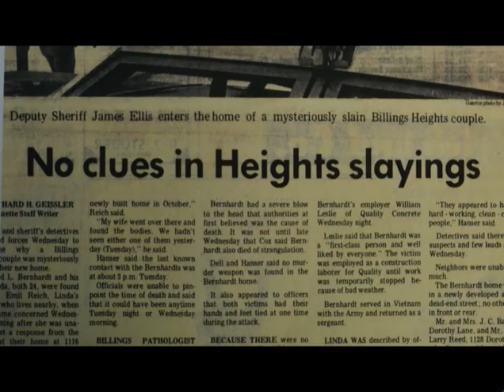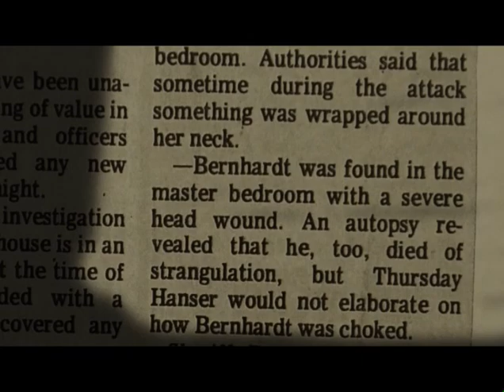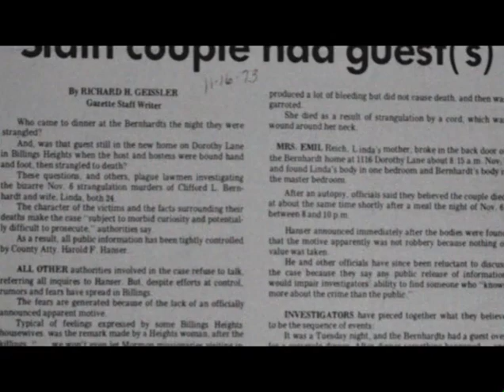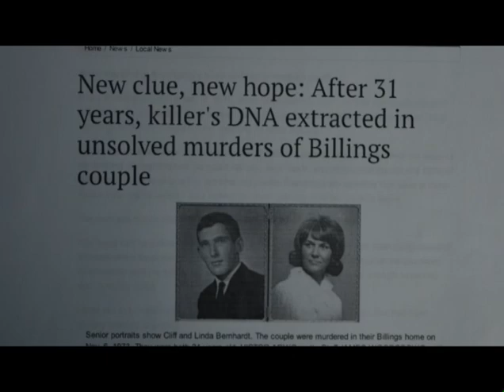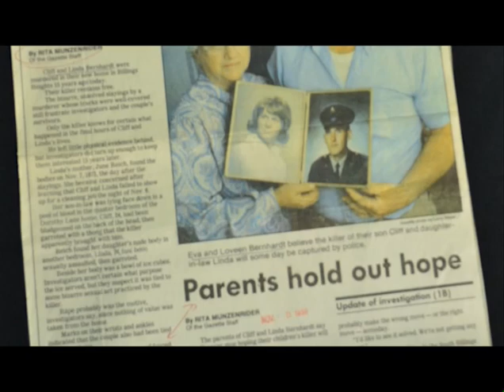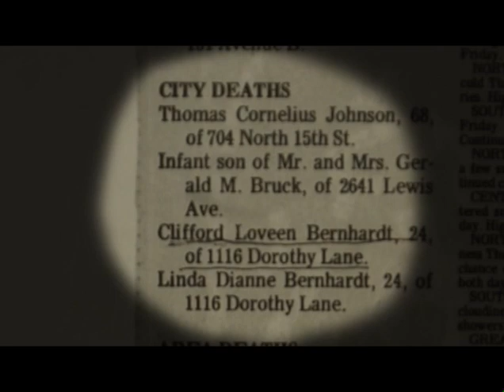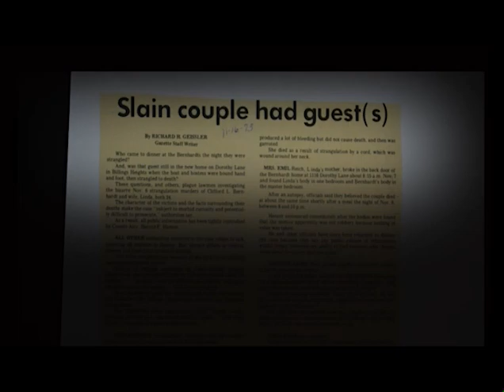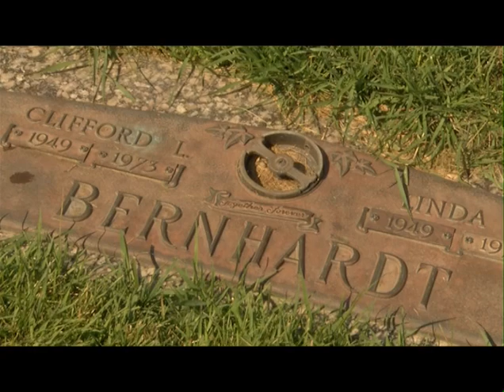Cold Cases of Yellowstone County - Linda & Clifford Bernhardt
This video includes information regarding the unsolved murders of Linda and Clifford Bernhardt in Yellowstone County, Montana. If you have any information, please contact the Yellowstone County Sheriff's Department.